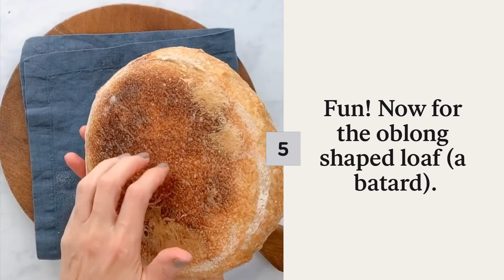How To Score Sourdough Bread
Hi guys! Here's another quick little video on scoring. For a full score gallery visit me over

Thanks!
Sara